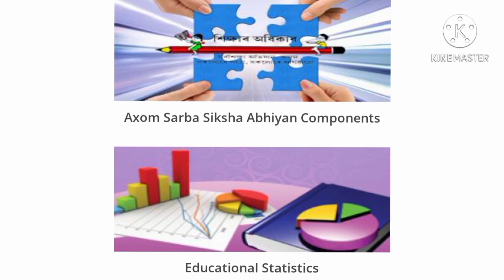New Orders from Assam's SSA for all govt School//সৰ্বশিক্ষা অভিযান অসম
New Orders from Assam's SSA for all govt School